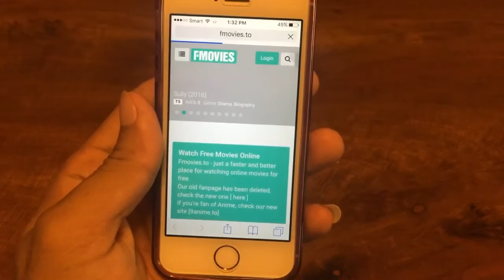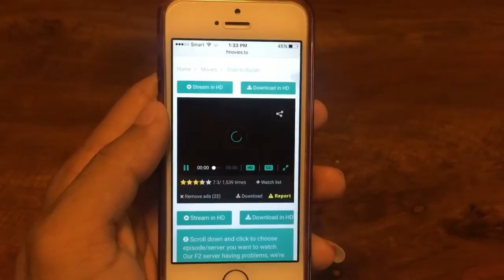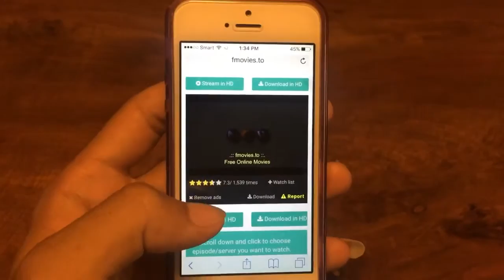NEW Watch Movies & TV Show On iPhone iPad iPod iOS 9-9.3.5/10-10.0.1 No Jailbreak